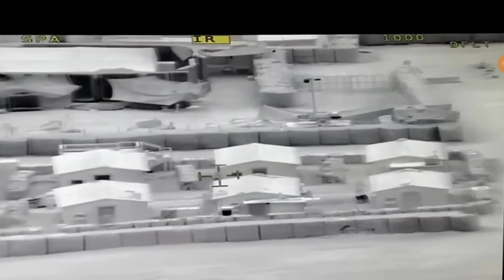Encore un OVNI différents des autres !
Encore un OVNI différents des autres qui et sur votre planète si ils voudrais nous détruire sa serait déjà fait.
si ils Veules venir nous voir je accueillerait volontiers a Schiltigheim a côté de Strasbourg qu'il demande papillon Alain avec des haute parleurs et je sortirai pour les accueillir comme tout personnes humaine ou extraterrestres ou reptilien je leur dirai bonjour et je les aiderait a prendre contact avec vous tous...